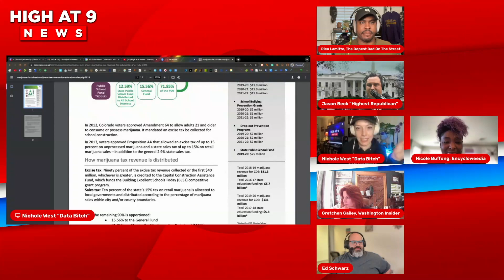10/11/22 @highat9news Nugget: Can Prohibitionists Protect South Dakota Kids from Reefer Madness??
10/11 @highat9news beta 🗞️📰🚧
📺📡🔊Tune in LIVE on weekday mornings 9a PST/12p EST & join the conversation on your fave streaming platform found

For today’s headline, I covered the @Benzinga article by Nina Zdinjak: “Cannabis 'Can Cause A Permanent Drop In Intelligence' Claims Protecting South Dakota Kids Railing Against Legalization”

Grassroots prohibitionist org, Protecting South Dakota Kids presented all the negative things they believe cannabis legalization could bring, reciting all the debunked myths we’ve heard before and adding a new one to the mix, as well…